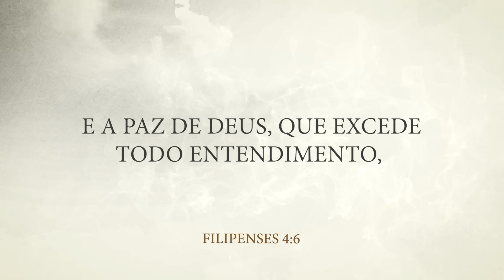MENSAGEM DA MANHÃ - Não fique aí ansioso venha orar ao Senhor - Oração do Dia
Vamos fazer uma oração poderosa hoje. Compartilhe essa corrente de oração e acompanhe esse nosso devocional diário.